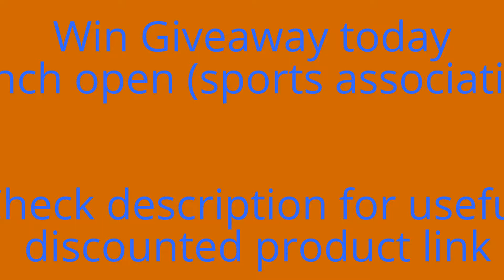french open sports illustrated | french open sports channel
In this video you will learn that  french open sports illustrated and all videos are taken from ” tennis awards “ channel.

2 - Fire Tablet, 7" Display

2014 French Open: Nadal Cruises Through First Round | Sports Illustrated

2014 French Open: Nadal Cruises Through First Round | Sports Illustrated
2014 French Open: Nadal Cruises Through First Round | Sports Illustrated
2014 French Open: Nadal Cruises Through First Round | Sports Illustrated
2014 French Open: Nadal Cruises Through First Round | Sports Illustrated
2014 French Open: Nadal Cruises Through First Round | Sports Illustrated
2014 French Open: Nadal Cruises Through First Round | Sports Illustrated
1 —-Latest recipes
2014 French Open: Nadal Cruises Through First Round | Sports Illustrated
2 vinyasa yoga
2014 French Open: Nadal Cruises Through First Round | Sports Illustrated
3--- Infocamp